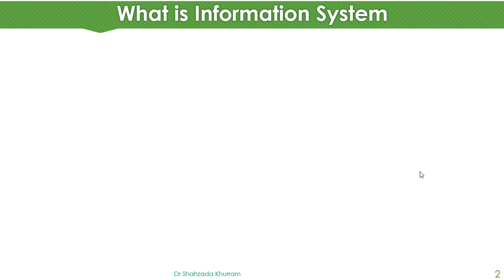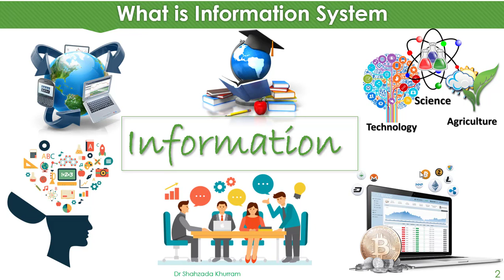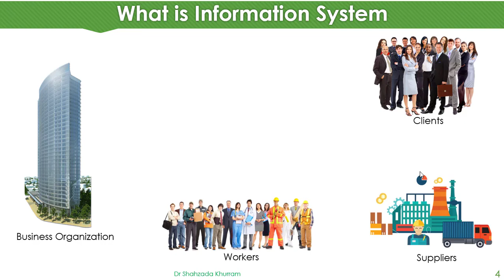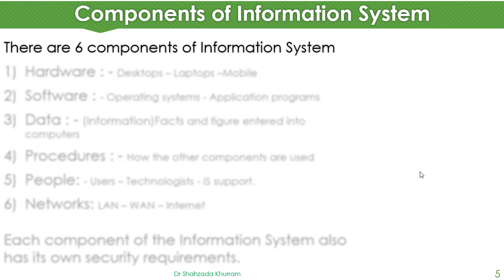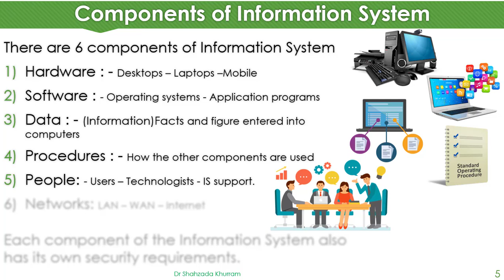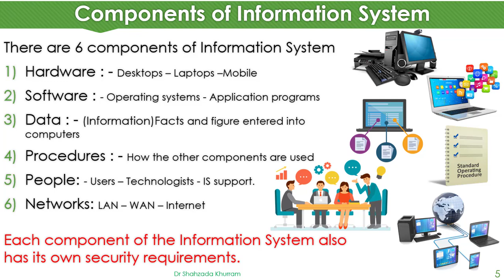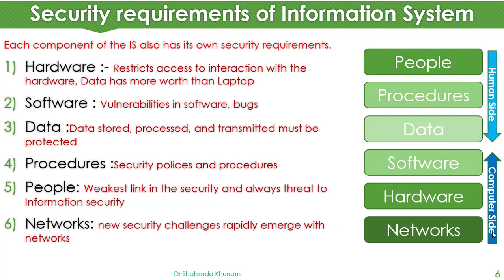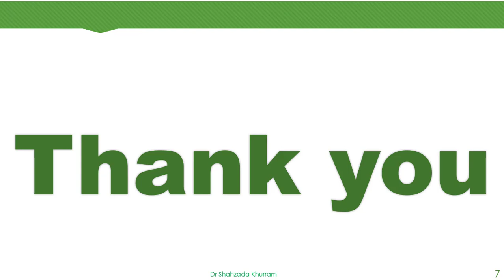Security of Information System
In this video, you will learn, what is information system and its main components and how we can protect information systems with examples.

0:00 - What is Information
1:58 - Information System
2:57 - Components of Information System
6:12 - Security of Information System